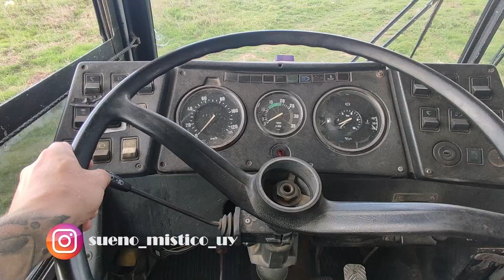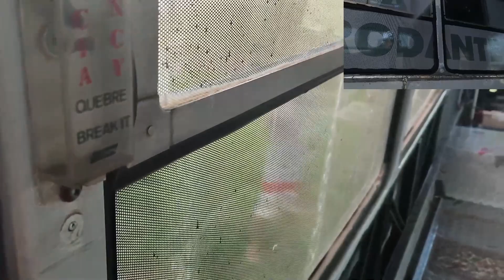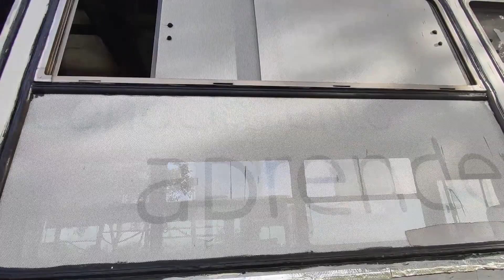🚌Le damos la bienvenida a nuestros amigos, se suman a transformar un bus a motorhome. l Ep. #08 - T1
✔En este episodio le damos la bienvenida a nuestros amigos que se compraron su bus. También mostraremos como terminamos el techo de nuestro bus y que materiales utilizamos, veremos como removimos el plotter de los vidrios y los parantes de adentro que retiramos y ya pintamos.
Quédate hasta el final para descubrirlo. Acompáñanos en este viaje de transformar un bus a motorhome, paso a paso y desde cero 😁

🛑No olvides regalarnos tu like, compartir y comentar 😁

¡Bienvenidos a Sueño Místico! Un canal en el que podrás disfrutar de contenido relacionado con la transformación de un bus a  motorhome. Te mostramos nuestro proceso para convertir un autobús en un hogar acogedor donde puedes vivir y viajar al mismo tiempo.

👉Somos Laura, Damián y Octavio 🐕 | Travel | Buslife

📍Canal viajero de Uruguay 🇺🇾

Nos encanta viajar, conocer lugares y gente.

🌵⛰️🌴Estar en contacto con la naturaleza.

🔨🚌 Camperizando un Volvo b58 Caio Vitoria del año 92 llamado Místico

👫 Les mostraremos algunas experiencias de viaje e intentaremos compartir la camperización de nuestro nuevo hogar con ruedas.

Episodio #03 -  💑 Hoy contamos nuestra historia. Nos visitan unos amigos viajeros. Episodio 03 de bus a motorhome 🛠🚌